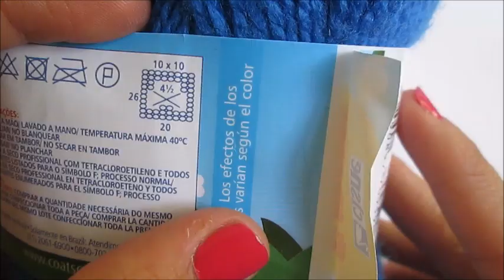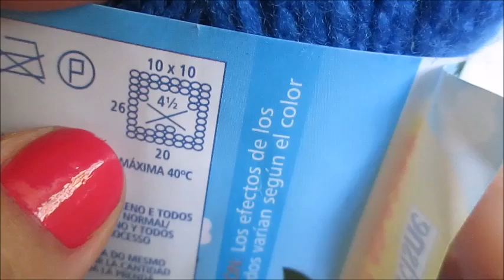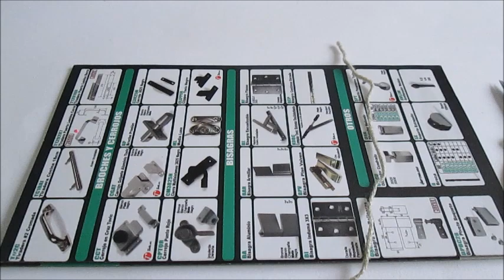CUELLO A CROCHET - TUTORIAL - Bufanda / Pañoleta Distinta ❤️😍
Hola :D El paso a paso de hoy es este hermoso cuello, con un efecto de lana maxi gruesa pero empleando material de 4.5 mm. Un truco muy bueno para todo tipo de labor. Extrañaba mucho subir vídeos, afortunadamente tengo mucho trabajo en la empresa donde laboro, más la casa las  y cosas... en fin... Bienvenidos y a tejer¡¡¡

Liz

0:00 Introducción
1:26 Crochet mc
3:41 Mpa en Cada Punto de las Cadenas
5:29 Punto Alto Por Delante
6:03 1 Punto Alto Normal - 1 Punto Alto tomado por Delante
9:57 Puntos Altos
12:16 Punto Deslizado - Punto Raso
16:21 Cuando falten 3 Cadenas unimos
17:37 Tiras de 24 Cm Cada una